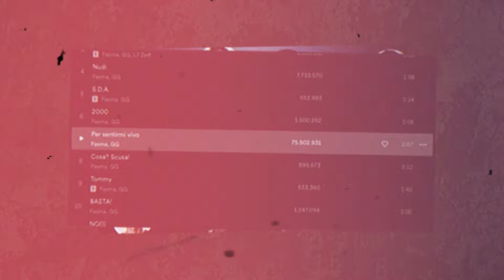LA FAMA OGGI: PARLIAMONE CON FASMA - Caos Indaga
Benvenuti in questo nuovo episodio di “Caos Indaga”, nel quale approfondiremo cosa significa la FAMA oggi, come ci si sente ad essere FAMOSI e quali sono i pro e i contro.
Non potendo rispondere noi a queste domande, abbiamo preso un treno direzione Milano per parlarne con FASMA, artista che ha raggiunto la fama ormai da tempo, partecipando anche al festival di Sanremo.
Prima di fargli qualche domanda, ci siamo goduti il suo concerto ai Magazzini Generali, ascoltando per la prima volta live i brani del suo ultimo album “Ho conosciuto la mia ombra!”.
Fasma ha condiviso con noi la sua personale esperienza del successo, riconoscendo le problematicità che porta con sé ma anche le opportunità che si possono cogliere. Ci siamo trovati d’accordo su molti aspetti che caratterizzano il successo oggi e abbiamo riflettuto sulle responsabilità dell’artista, una volta diventato famoso.
Che dire, Fasma è stato un ottimo compagno di viaggio: ci ha offerto spunti molto interessanti per riflettere intorno alla fama e, in più, il suo live è stato pazzesco!

00:00 intro, che cos'è la fama oggi?
00:52 live Fasma magazzini generali 2023
02:38 parliamo di fama con Fasma
16:35 conclusioni - cosa abbiamo imparato